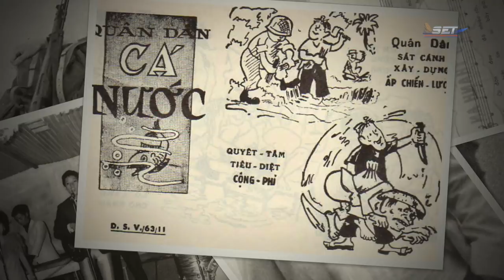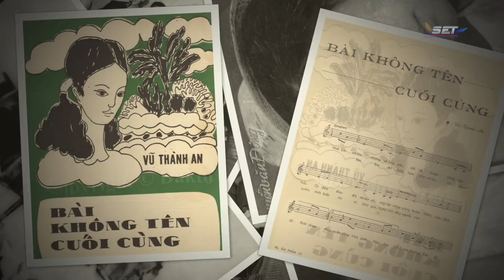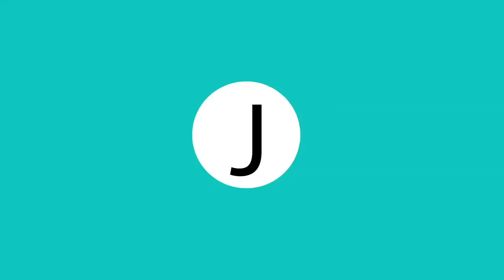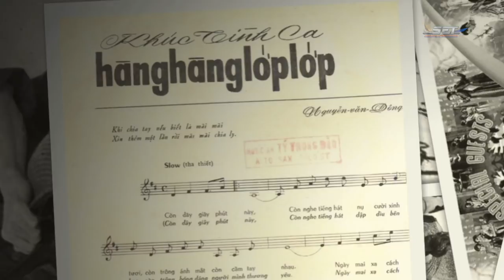The Jimmy Show | Anh Khoa | SET TV